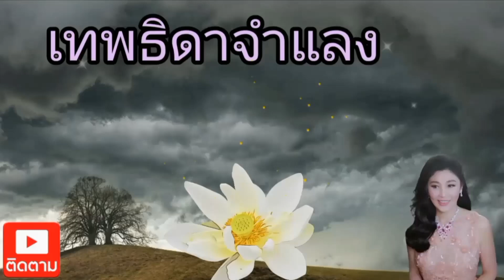เทพธิดาจำแลง cover ก้าน แสงพรหม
เพื่อความบันเทิงเท่านั้นมิได้มีผลประโยชแต่อย่างใด